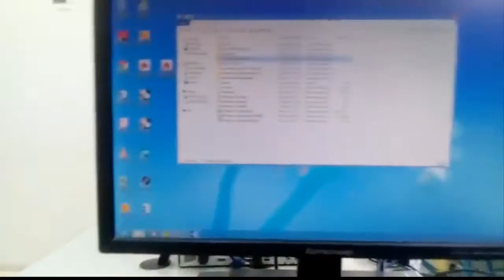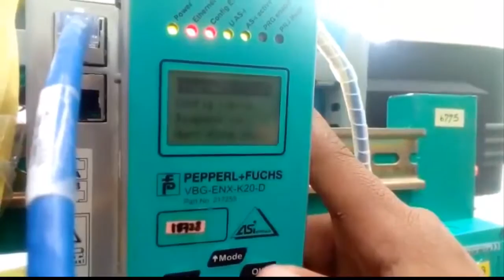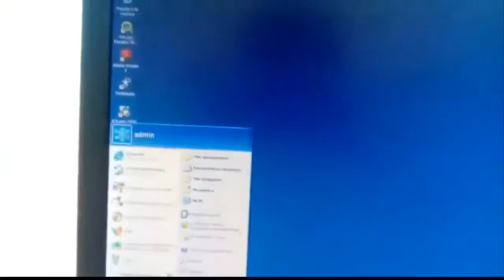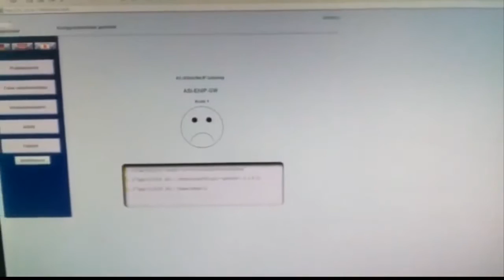Protocolo ASI 2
Jorge APC